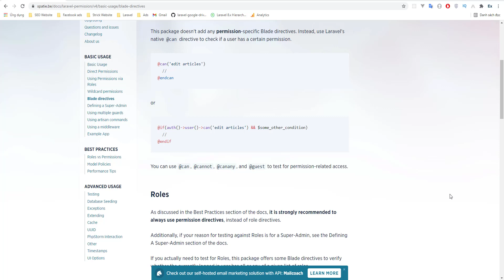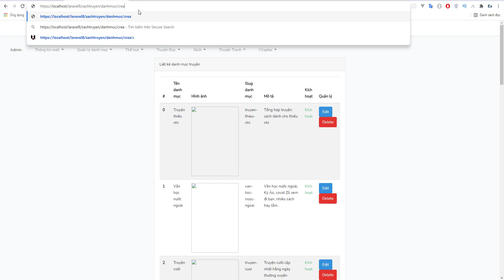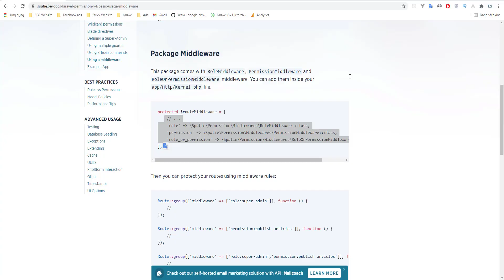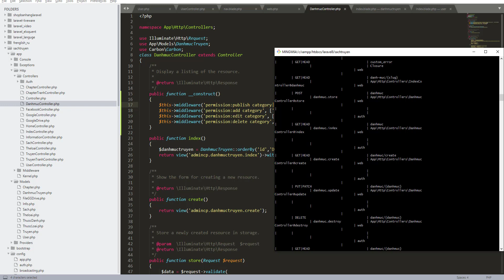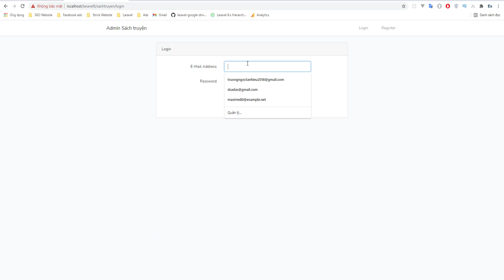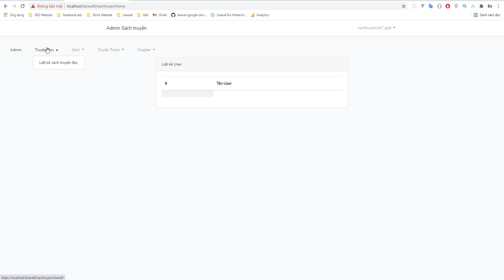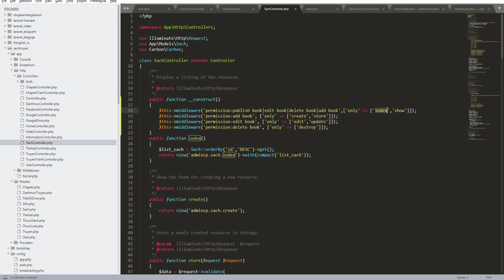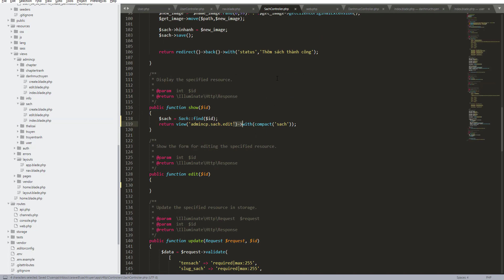Bài 7 : Role và Permission với Middware Resource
Chia sẻ để tham khảo và code theo nhé.